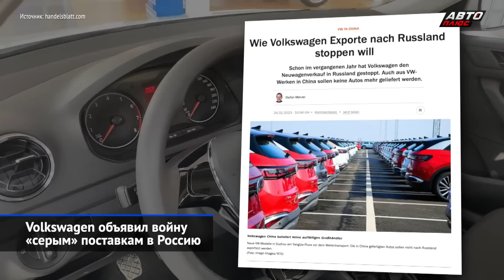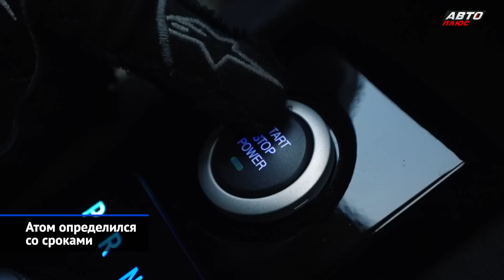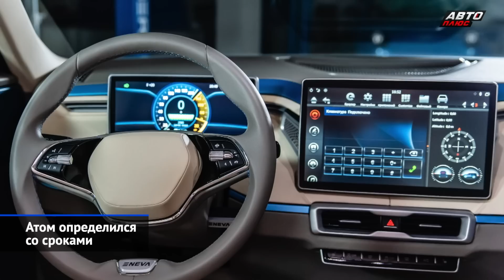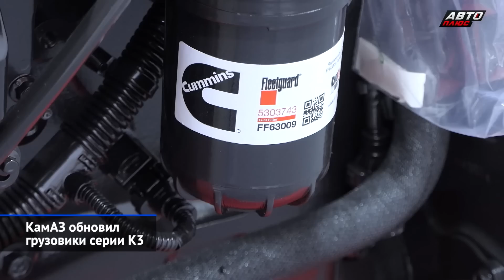КамАЗ готовит легковушку и обновил К3, китайская Lada на заводе Ниссана и др. «Новости недели» №209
Главным поставщиком новостей на минувшей неделе оказался КамАЗ, который выдал подробности насчёт электрического стартапа Атом, тем самым подтвердив, чем конкретно займётся создаваемый сейчас легковой дивизион автогиганта. Кроме того, постепенно проясняется судьба «иномарочных» автозаводов. Главная из этих тем — конечно, перспективы калужского кластера, где вот-вот объявят покупателя на завод Фольксвагена. В связи с этим мы не отказали себе в удовольствии погадать, не пора ли в компанию к Москвичу возродить и ещё один советский бренд — Волга. А в Тольятти официально запустили производство Лады Весты. В базовой комплектации, как и обещано, есть две подушки, АБС и кондиционер, но досконально объём антисанкционных упрощений не ясен. Как неизвестны и цены, ведь продажи начнутся в мае. А следовательно, подробный обзор этой темы мы отложим на следующую неделю.

00:00 О чём этот выпуск «Новостей недели» №209
00:56 Volkswagen объявил войну «серым» поставкам в Россию
03:16 Автозавод Volkswagen сменит хозяина
05:41 Завод Ford поменял автомобили на мебель
06:32 Завод General Motors станет «супертехникумом»
07:13 У завода Toyota отберут земли
07:35 Завод Nissan сохранит профиль
08:29 Атом определился со сроками
11:58 КамАЗ обновил грузовики серии К3
13:57 КамАЗ Компас понизит тоннаж

Фольксваген пытается запретить китайским компаниям поставлять автомобили в Россию. Российский же завод Фольксвагена в Калуге может быть куплен дилерской группой «Авилон», которая привлечёт технологического партнёра и запустит сборку, вероятно, китайских машин или прямых аналогов Фольксвагенов на базе китайских комплектующих. Завод Форда во Всеволожске, закрытый в 2019 году, начнёт выпускать мебель по заказу компании, выкупившей российские активы ИКЕА. Бывший завод GM, купленный компанией Хёндэ, на пять лет отдадут в аренду Санкт-Петербургу, чтобы организовать на территории «супертехникум». Соседний завод Тойоты пока не нашёл покупателя и отдаст неиспользуемые земли городу. Завод Ниссана будет выпускать китайский кроссовер FAW Bestune T77 под маркой Лада. В Тольятти запустили выпуск обновлённой Лады Весты. КамАЗ развивает легковое направление: прототип электромобиля Атом покажут в мае 2023 года. Дилеры начали продажи рестайлинговых самосвалов КамАЗ-6520 с обновлённой кабиной К3. А в среднетоннажном семействе КамАЗ Компас появится младшая версия полной массой 5 тонн.